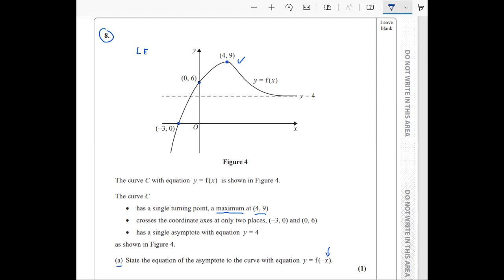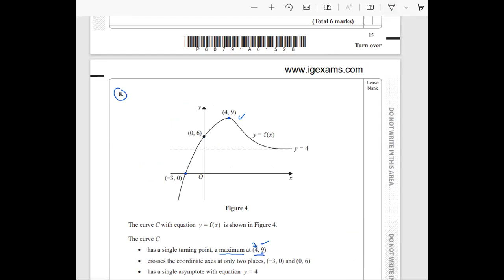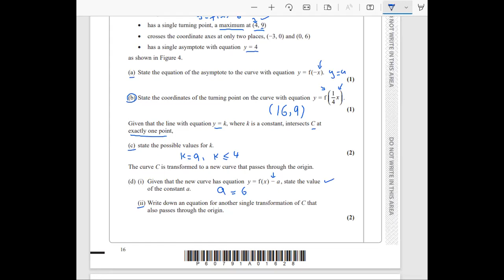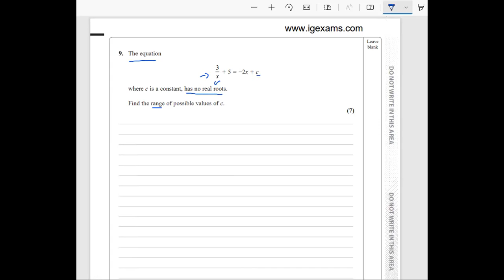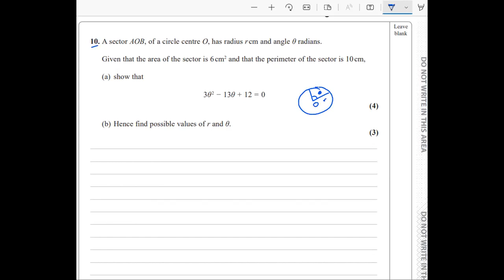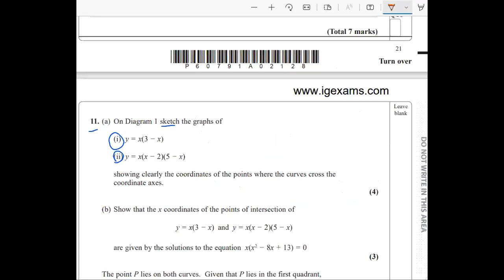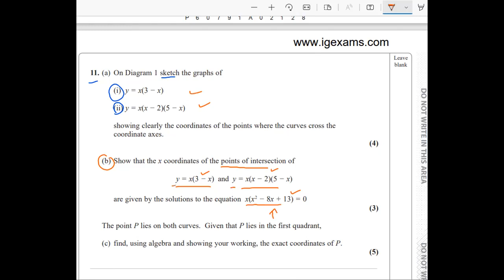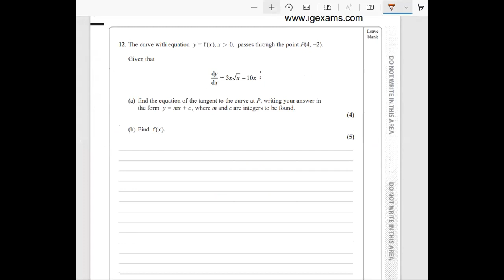06 Feb 2022 - AS Mathematics - Past Paper Solved - CIE Mathematics - Past Papers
06 Feb 2022 - AS Mathematics - Past Paper Solved - CIE Mathematics - Past Papers